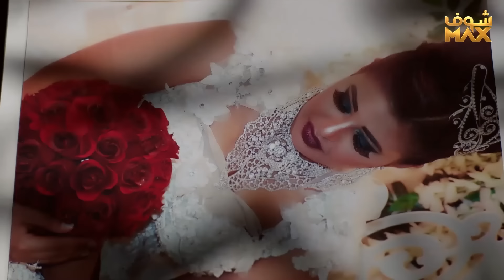مسلسل أمنا رويحة الجنة الحلقة 20 - سعاد عبدالله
مسلسل أمنا رويحة الجنة الحلقة 20
أمنا رويحة الجنة الحلقة 20
أمنا رويحة الجنة 20
مسلسل أمنا رويحة الجنة  20

سعاد عبدالله
أسمهان توفيق
يعقوب عبدالله
لمياء طارق
حسين المهدي
هبة الدري
ملاك
هند البلوشي
فاطمة الصفي